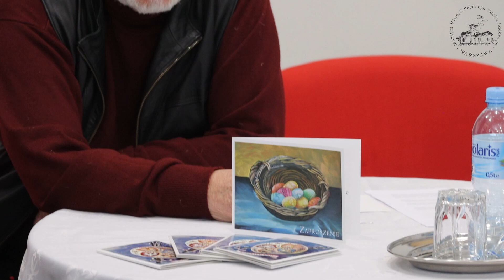Wernisaż wystawy pt. Wielkanocne inspiracje malarskie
Relacja filmowa z otwarcia wystawy pt. Wielkanocne inspiracje malarskie. Wernisaż odbył się 10 marca 2023 r. o godz. 12:00 w siedzibie Muzeum Historii Polskiego Ruchu Ludowego w Warszewie, Al. Wilanowska 204.